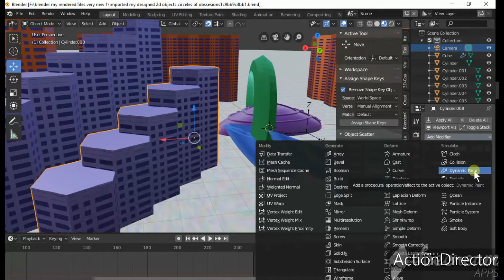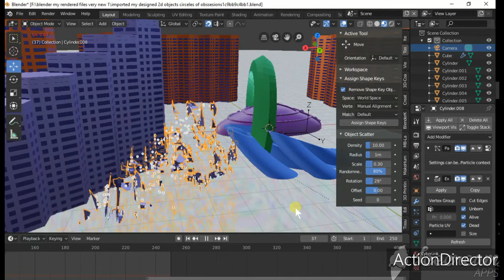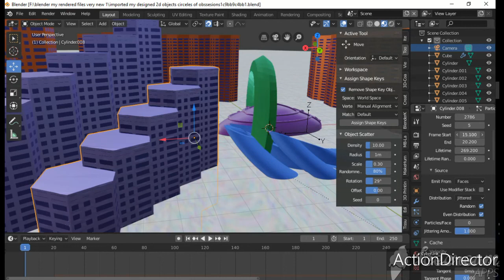Renewed rocker with soda drink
My song recorded few years ago. I JUST PRODUCED IT WITH SOME DRUMS NOW AND EDITING IT. THIS WAS REAL GUITAR PLAYING NOT VIRTUAL INSTRUMENTS. BUT I USED SOME VIRTUAL CABS SIMULATIONS FROM TORPEDO PLUG IN. IT IS ROCK SONG WITH FAST SOLO. ANYWAY I USE TEMPO DETCTION TO SYNHRONISE DRUMS AFTER I RECORDED GUITAR WITHOUT RYTHEM ACOMPANY OR METRONOM.